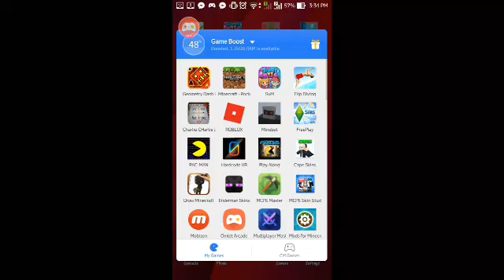Touring the world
List of touring.
House
Garden
Pool
Mini market
Arcade
 Area 53